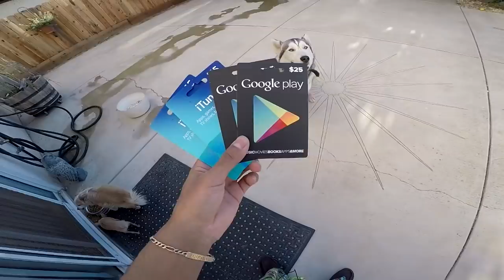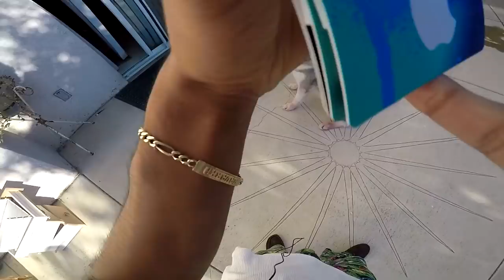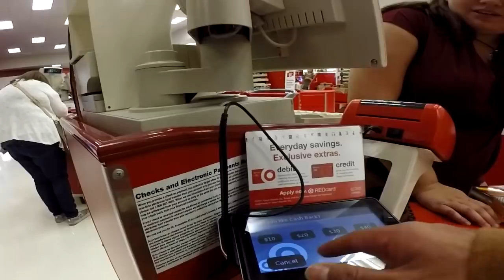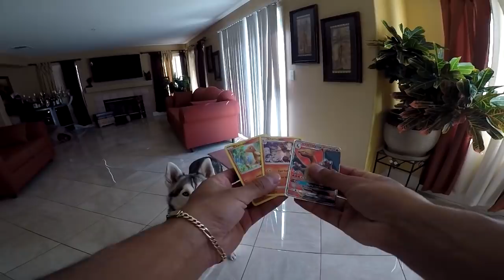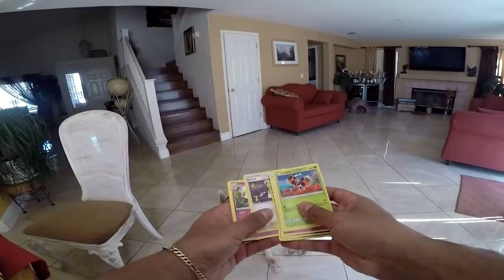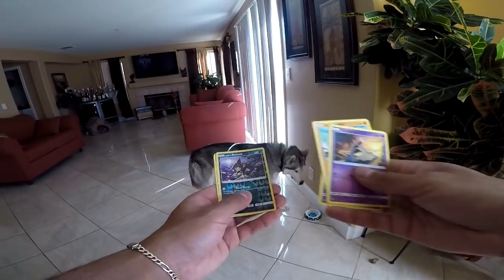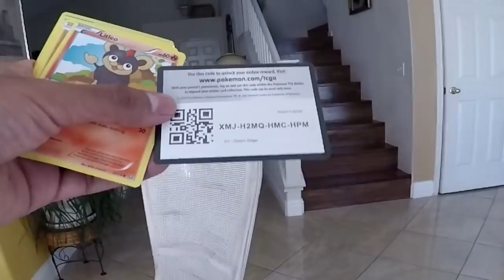HACKS: Chihuahua SMELLS Ultra Rare + Charizard GX, GIFTCARD GIVEAWAY!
Tiny Chihuahua Da Rat Chooses A Charizard Gx Premium Collection  Box and MAKES ME MONEY! Krypto Enters Ygs house, Getting Spotted AGAIN. Thanks for 50k!
 FOR A CHANCE TO WIN A GIFTCARD BE SURE TO USE THE PICTURE IN THE VIDEO AND SHOUT  ME OUT!!! ILL DRAW 4 WINNERS AND SLIDE IN YOUR DMS ;}

CHANNEL INFO